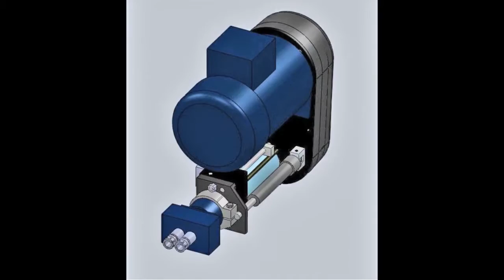AutoDrill Multiple Spindle Head For Drilling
This video shows an AutoDrill, LLC custom-made multiple 6 spindle fixed head for drilling.  AutoDrill is the premiere maker and distributor of commercial grade automatic drills and multiple spindle heads for commercial and personal use. If you have a need for a product like this, please contact AutoDrill, LLC for a no obligation quotation for all your drilling needs.  You can contact them on the web at AutoDrill.com, Drill-HQ.com or email them at . You can also call them toll-free at or if your dialing internationally, you can reach them at 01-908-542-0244. They can assist you with any special needs or questions you may have.